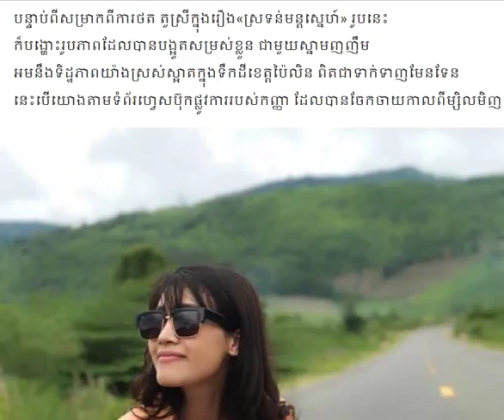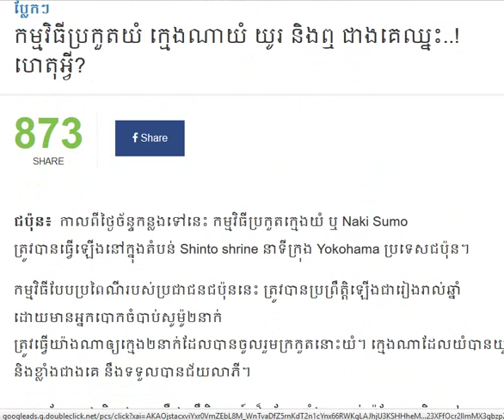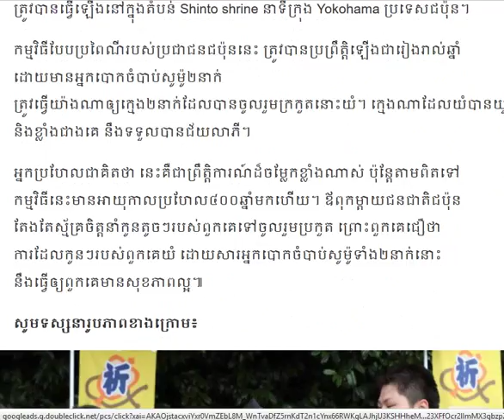ផាន់ ផាត់ណា ទៅធ្វើការ តែក៏មិនភ្លេចឆ្លៀតបង្អួតសម្រស់ លើទឹកដីប៉ៃលិនដែរ